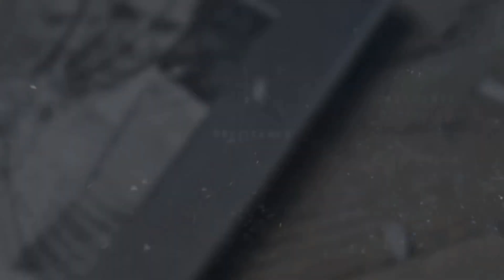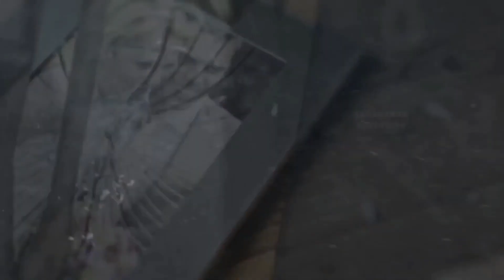A Letra Desse Louvor Vai Emocionar O Brasil😭🔥Emocionante🥺• Vou Continuar|Lucas Dias&Lucas Santos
🎙 Cantores: Lucas Dias E Lucas Santos

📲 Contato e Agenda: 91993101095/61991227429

🔹➖➖➖ 𝗖𝗛𝗥𝗜𝗦𝗧𝗜𝗔𝗡 𝗦𝗢𝗡𝗜𝗖 ➖➖➖🔹

💥 Somos + de 2 Milhões de Inscritos !!

🔹➖➖➖ 𝗖𝗛𝗥𝗜𝗦𝗧𝗜𝗔𝗡 𝗦𝗢𝗡𝗜𝗖 ➖➖➖🔹

🔹 Tags 🔹

ouvir musicas
hinos evangelicos
louvores
musicas gospel para ouvir
hinos gospel
ouvir musicas evangelicas
cantores gospel
musicas evangelicas para ouvir
louvores evangelicos
louvores gospel
gospel musicas
cantores evangelicos
letras de musicas gospel
musicas evagelicas
ouvir musicas gospel
playback gospel
gospel
musicas evangelicas
ouvir musicas
hinos evangelicos
louvores
hinos gospel
ouvir musicas evangelicas
cantores gospel
louvores evangelicos
musicas evangelicas
musicas gospel gratis
4 por l
7 taças
Ao Cubo
Arrebatados
Alternativa C
Apascentar
Asas da Adoração
Atmosfera adoração
aAndrea Fontes
Adriana Marques